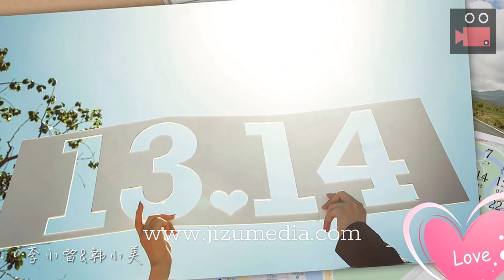Wedding Slideshow 3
In this channel, we will share wedding slideshows using a video slideshow theme that we can provide. Slideshows are a great way to show off beautiful photography from special events like pre-wedding photo shooting and weddings. The bride and groom will be extremely busy in preparing their special day, we offer our service to make the wedding slideshow creation quick and easy.

We can make an elegant wedding slideshow, applied also for birthdays, baby showers, graduation, gathering, corporate functions and etc.